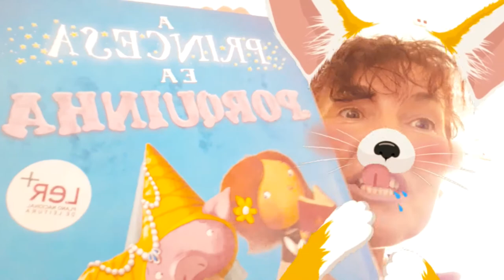Vamos Contar um Conto?A Princesa e a Porquinhade Poly Bernatene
A Princesa e a Porquinha
de Poly Bernatene

Livros e Reflexões